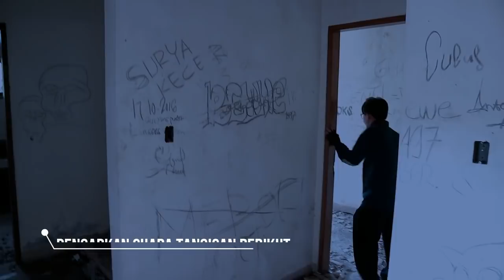Villa Angker Bukit Pelangi - Bogor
Villa yang berada antara bukit pelangi dan puncak Bogor - Jawa Barat ini sudah terbengkalai sejak lama, yang konon tidak ada yang berani melewati villa ini saat malam hari. Ada sebuah mitos tragedi yang pernah terjadi disini, benarkah ? silahkan di simak video nya ya guys.